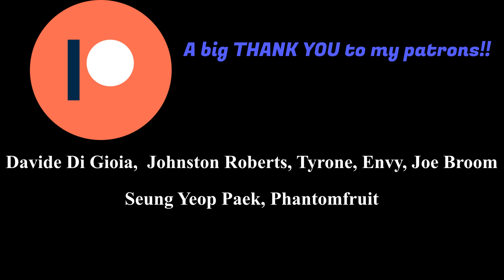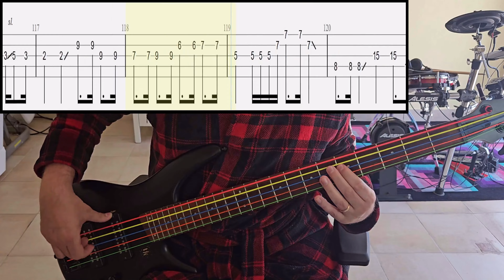Bai Sha Jaws - The Tides - Bass Cover With Tab (Bass Only)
Artist: Bai Sha Jaws
Song: The Tides
Anime: Link Click
Tuning: 5-String Drop A Tuning (AEADG)